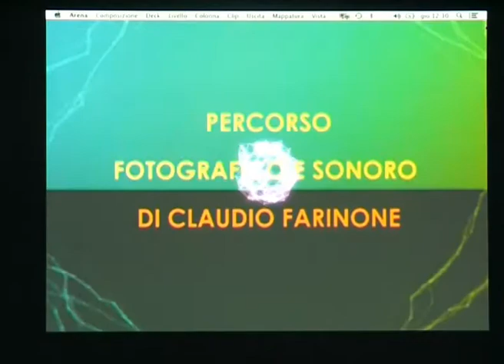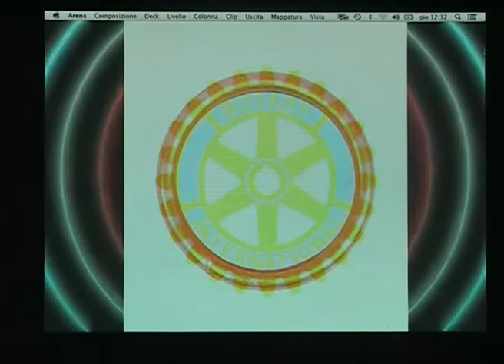Manifesto dinamico e installazione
Progetto della Classe IIIH del Liceo Artistico Casorati per un manifesto dinamico e una installazione (A.S. 2017/18). Committenti: Rotary di Gattinara e Prosino Borgosesia Rings